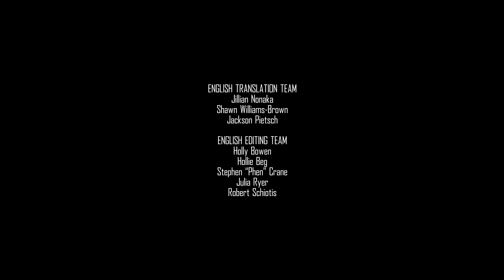포켓몬 에볼루션즈 Episode 8 | 디스커버리 🔍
관동지방에서 어마어마하게 강한 포켓몬이 발견됐다는 소문, 들으셨나요?
소문의 희귀한 포켓몬을 찾기 위해 블루가 나서지만,
그 포켓몬을 잡으려는 사람은 그녀만이 아니었습니다!
"포켓몬 에볼루션즈"의 피날레를 장식할 화려한 여정에 여러분도 함께 해보세요~!